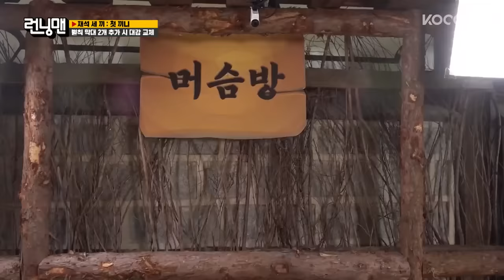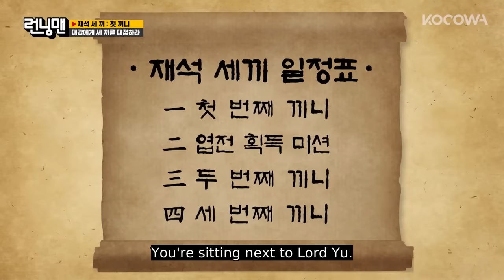[Mukbang] "Running Man" Members' Eating Show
GENRE: Variety
SUBTITLE: English, Portuguese
COUNTRY: Korea
YEAR: 2017
MAIN CAST: Yu Jae Seok, Ji Seok Jin, Kim Jong Kook, Ha Ha, Song Ji Hyo, Yang Se Chan, Jun So Min